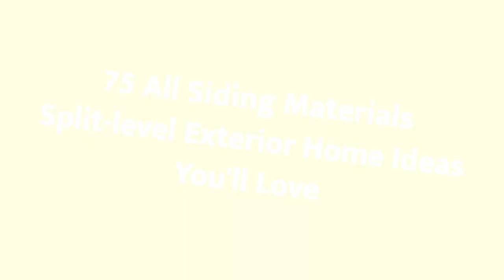75 All Siding Materials Split-level Exterior Home Design Ideas You'll Love ⭐️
0:00:00 - Intro
0:00:12 - All Siding Materials Split-level Exterior Home Design Ideas You'll Love: Inspirations 1 to 25
0:03:01 - All Siding Materials Split-level Exterior Home Design Ideas You'll Love: Inspirations 26 to 50
0:06:02 - All Siding Materials Split-level Exterior Home Design Ideas You'll Love: Inspirations 51 to 75